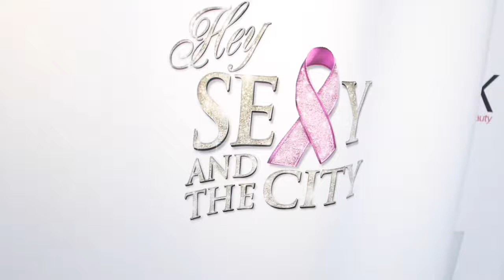Breast Cancer Awareness Party - THIS IS HOW TO PARTY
Breast Cancer Awareness Party